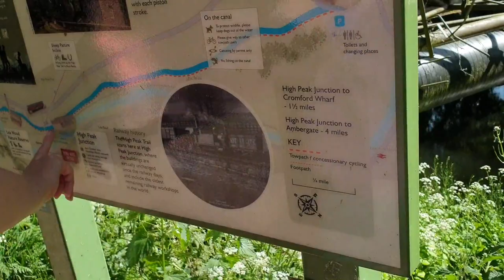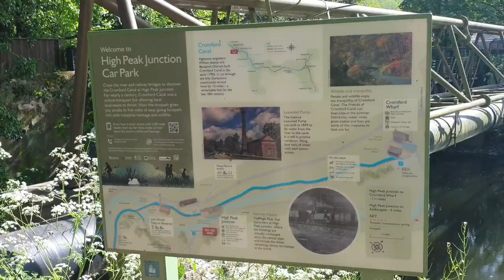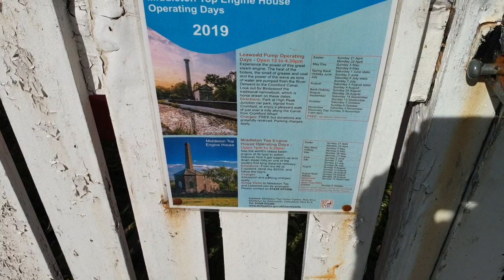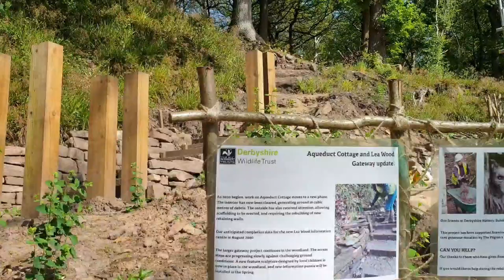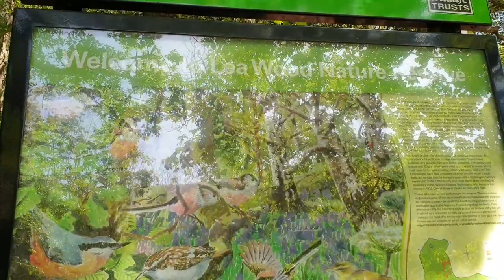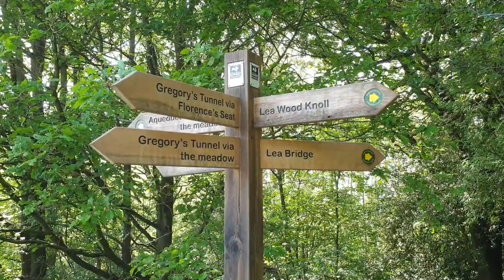Cromford canal, high peak junction, leawood pumphouse and Leawood walk, derbyshire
Hi, join us in a walk along the Cromford canal, high peak junction along to the leawood pump house, cottage and then into  Leawood for a stroll before heading back to the carpark. A nice short walk that can be done in 1 hour.

Hi, welcome to another  Raymondo family ramble

Please enjoy my walks and vlogs of intresting places with my family!  Please no spam and be kind. genuine comments welcome

Any support can and will help me buy equipment to make content.